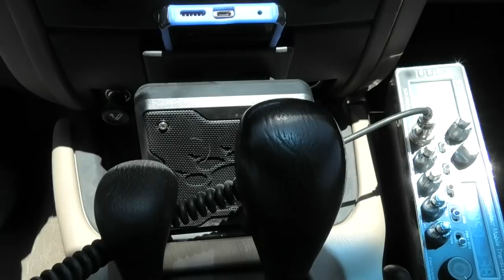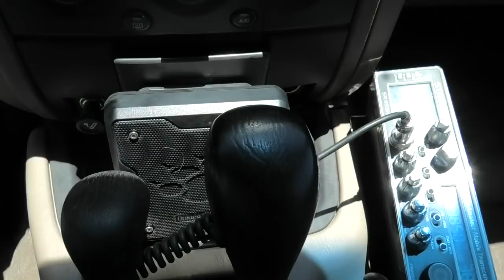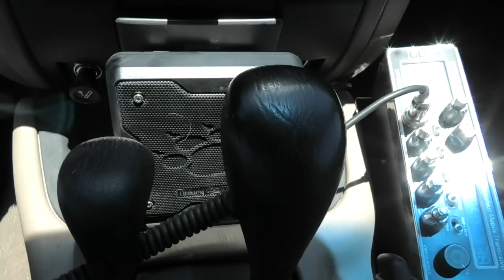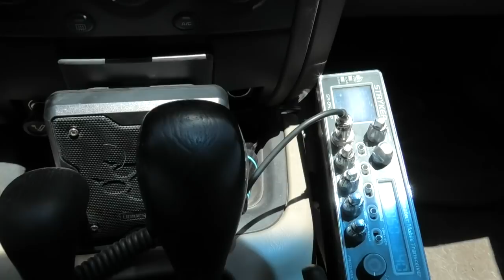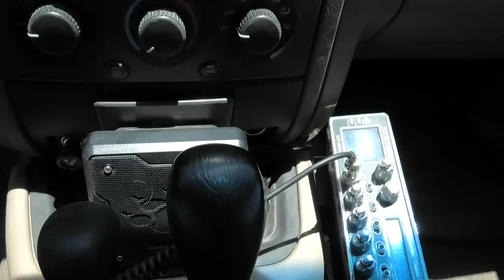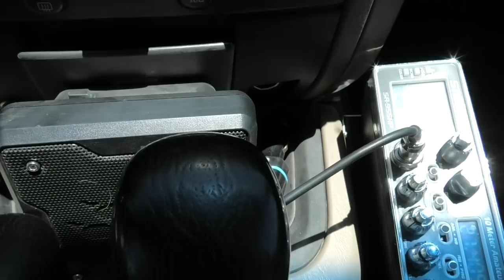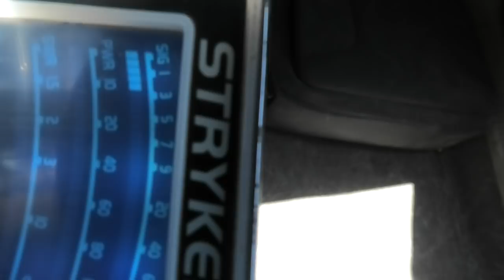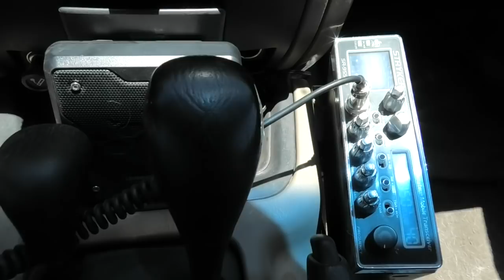"Real World Radio" Matt 5034 - LSB - Peterbilt - Stryker SR955HP - Greeley, Colorado - Consistency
"Real World Radio" ..  Matt 5034 In His Peterbilt - Stryker SR955HPC - LSB - Greeley, Colorado - Consistency. Those that know it show it, those that don't won't. Cleaner and meaner, not noise or toys. Read on ..